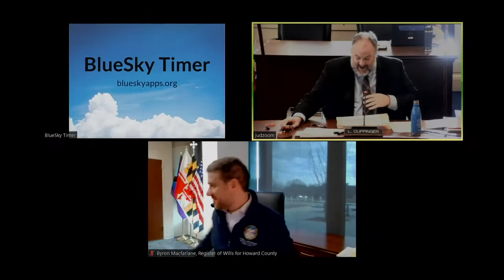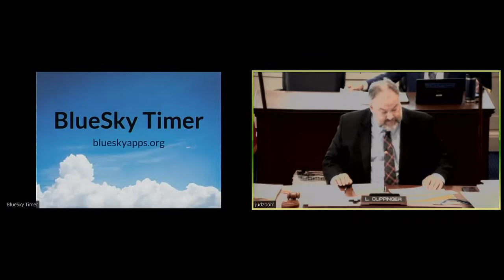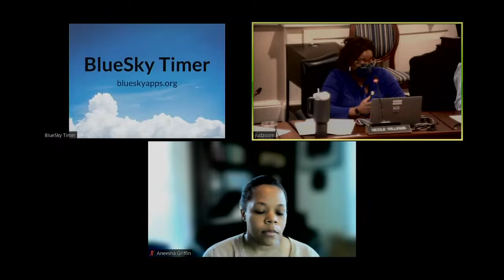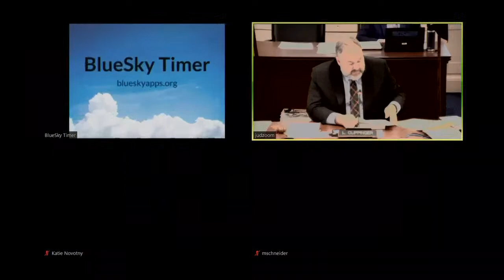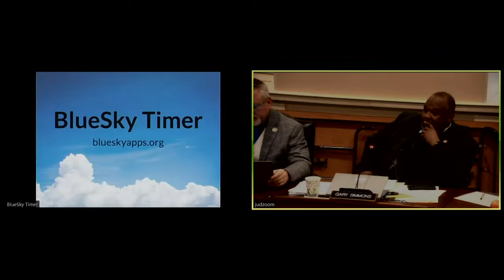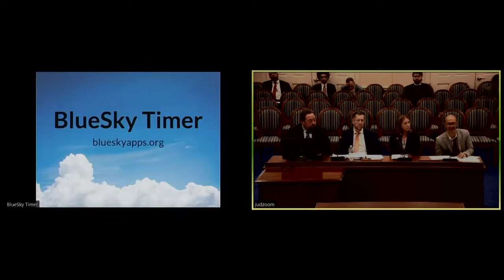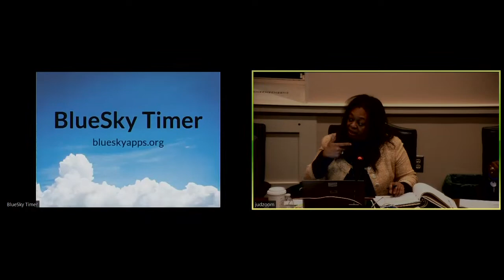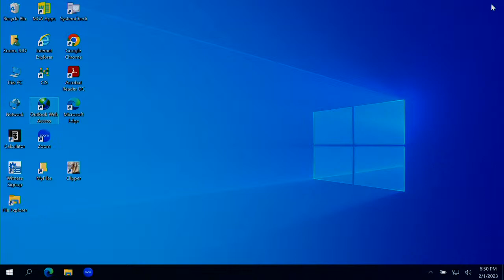JUD Committee Session, 2/1/2023 #1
Judiciary Committee streaming session for Wednesday, February 1, 2023 @ 2:30 PM